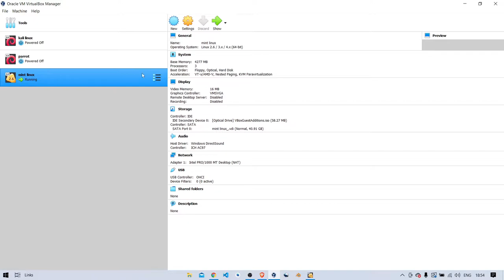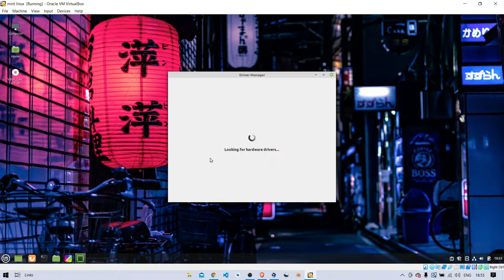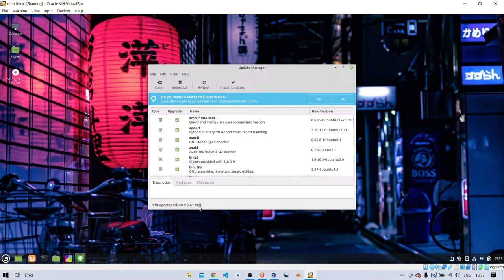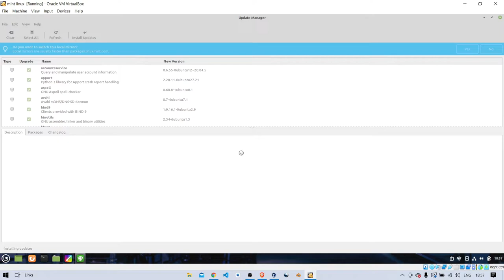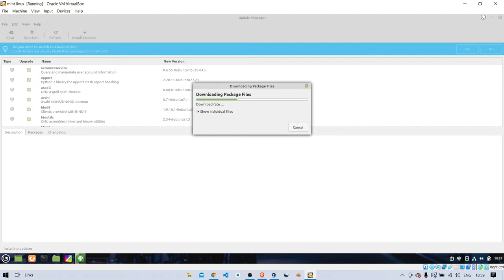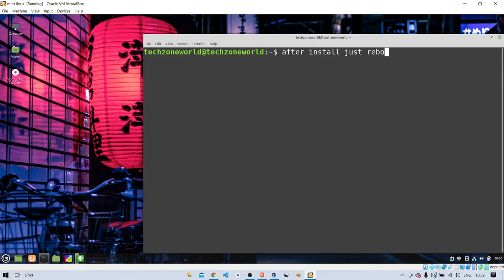Linux Mint : Install Necessary Drivers For Linux Mint 20.3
Linux Mint :  Install Necessary Drivers For Linux Mint 20.3 Update Drivers And Also System Update All in One

how to make a windows 10 bootable usb in linux mint
how to uninstall linux mint from dual boot windows 10
how to install linux mint on usb flash drive
how to install linux mint dual boot windows 10
how to install wine on linux mint
how to install chrome os on pc without linux mint
how to make linux mint look like mac os x
how to install linux mint without cd or usb
how to customize linux mint
mint linux install usb
mint linux iso to usb
mint linux install guide
mint linux i3
how to install mint linux in virtualbox
install linux mint dual boot windows 10
linux mint 20.2 install
instalar linux mint
how to install java on linux mint
how to install nodejs in linux mint